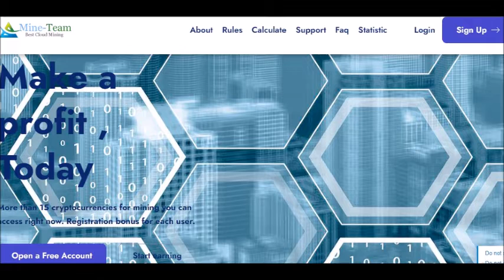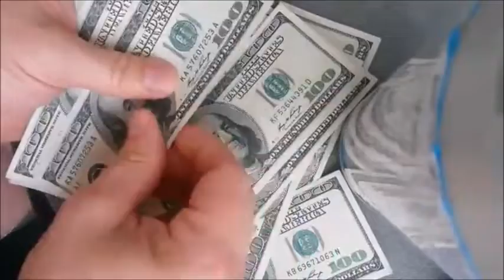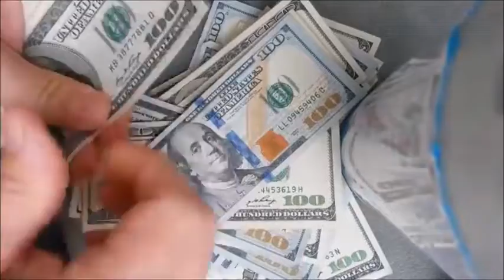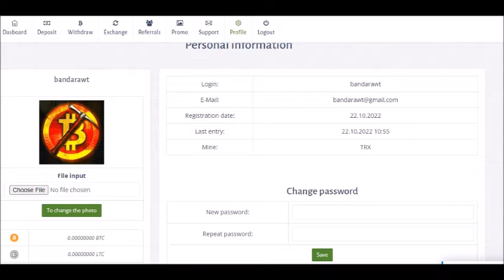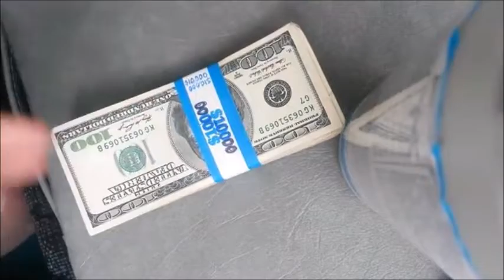mine team Sinhala video